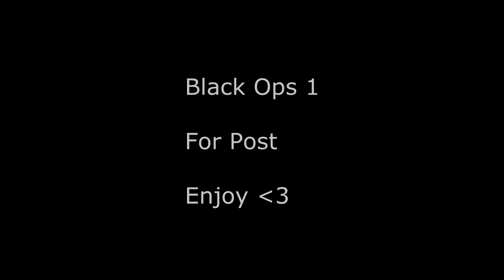oAbate Vs Woodsidekillah //4P // Black Ops 1v1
Hello everyone! I hope you enjoy today's video!